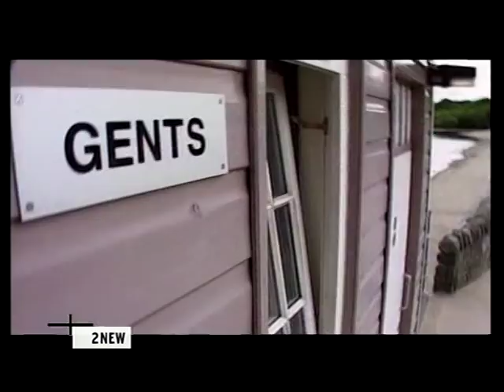Funk D'Void - Diabla